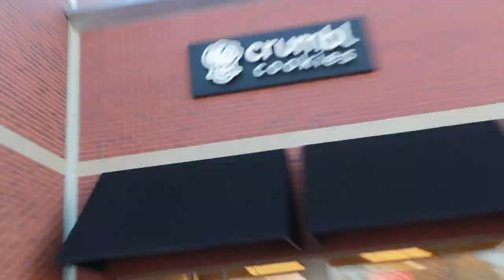come spend the day with me | DAY 1 🎄❤️✨ | vlogmas 2022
can you believe it's CHRISTMASTIME AGAIN?! Wow, im anxiously excited!! In todays vlog, come along with me to spend time with my family, friends, shop & ofc eat good food!! :)